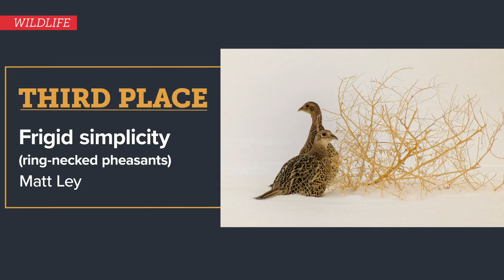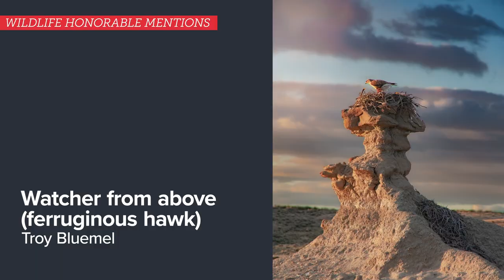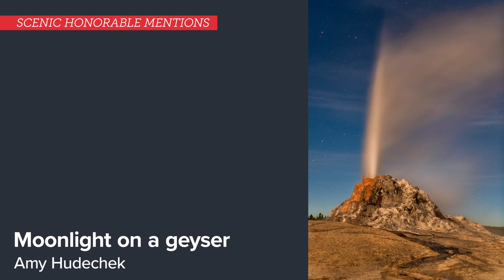Wyoming Wildlife Photo Contest Winners - 2022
See the winning photos featured in our annual Wyoming Wildlife photo contest slideshow.

Wyoming Wildlife magazine is happy to share the top entries from the 2022 photo contest.

With 101 photos selected from this year’s record of 3,832 entries, this slideshow features many impressive photos of Wyoming's wildlife, flora, scenery and recreation.